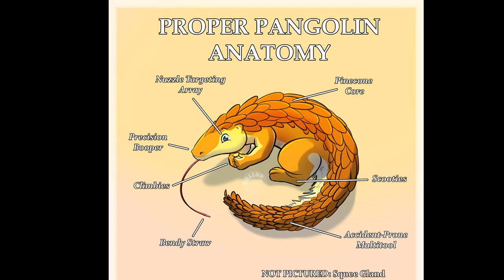8/13/17 Hammerwatch and PDTA stream Pt2